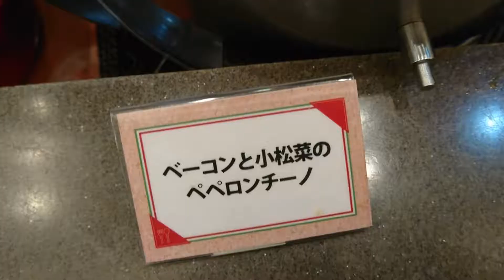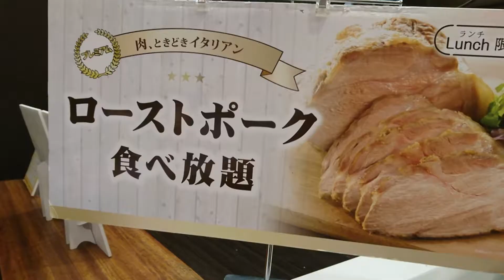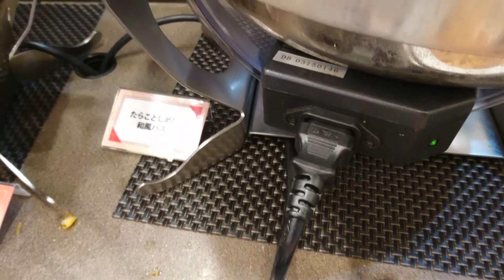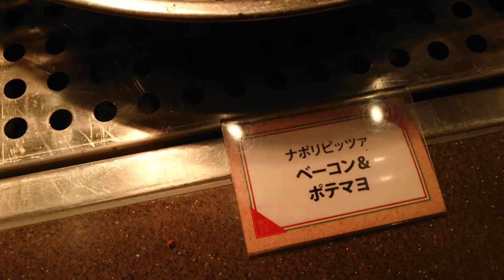ララガーデン長町・ビュッフェスタイル・アソート①